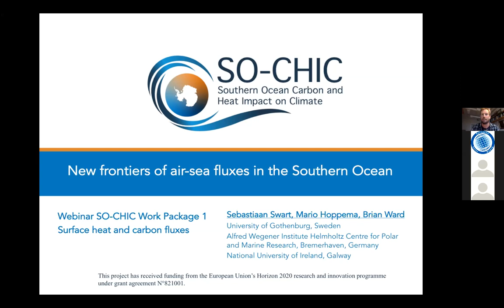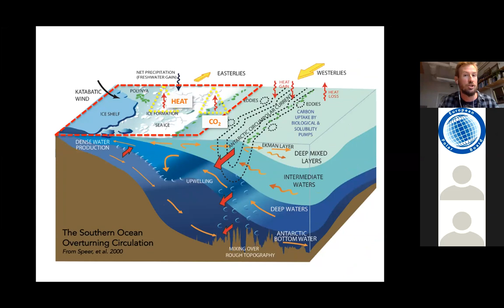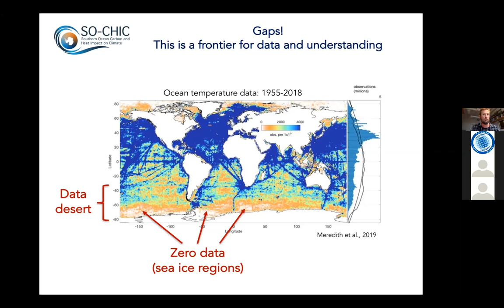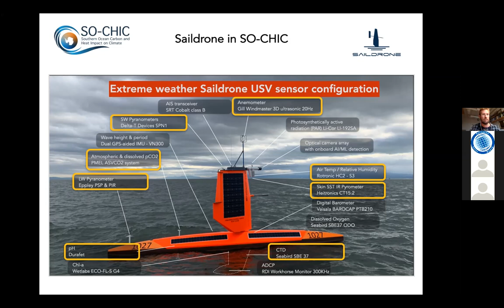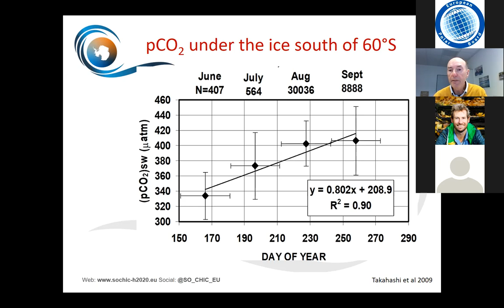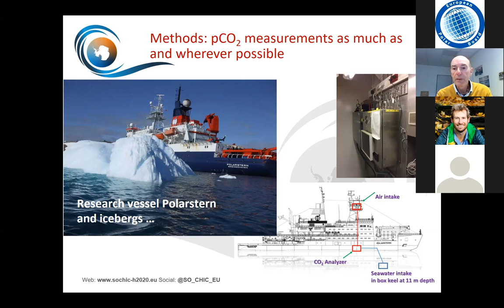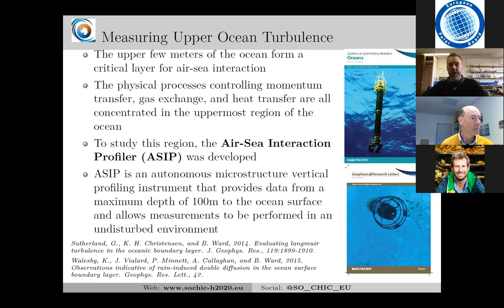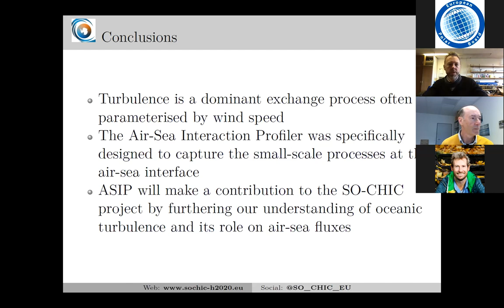SO-CHIC webinar: New frontiers in air-sea fluxes in the Southern Ocean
The second in a series of webinars for the EU-funded project Southern Ocean Carbon and Heat Impact on Climate (SO-CHIC). The webinar features speakers Seb Swart (University of Gothenburg, Sweden), Mario Hoppema (Alfred Wegener Institute Helmholtz Centre for Polar and Marine Research, Bremerhaven, Germany) and Brian Ward (National University of Ireland, Galway) discussing air-sea fluxes in the Southern Ocean and research plans within the SO-CHIC project.